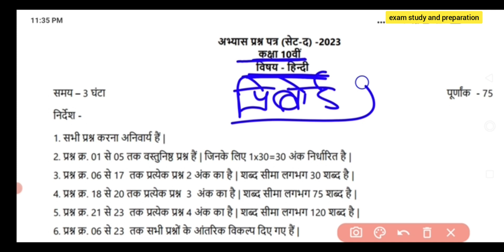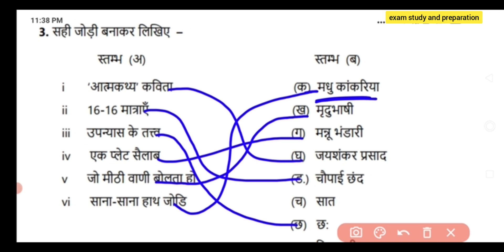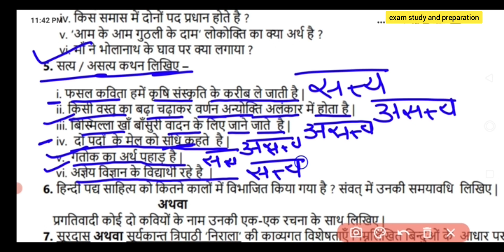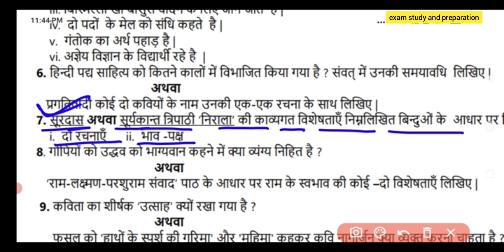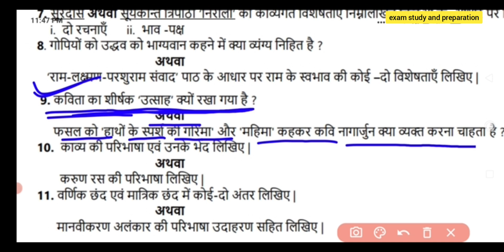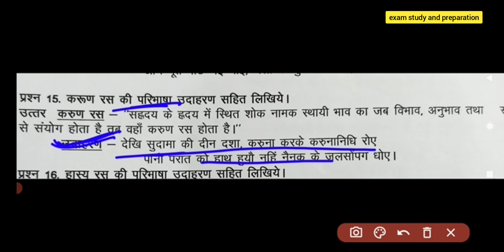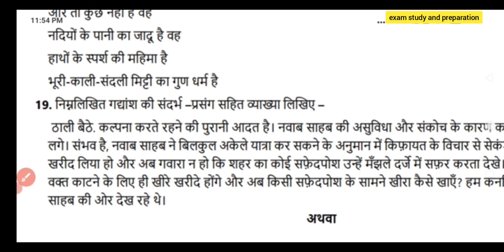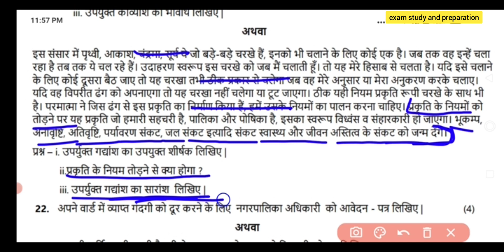कक्षा-10 वी हिन्दी प्री बोर्ड पेपर 2023(सेट-D)| 10 वी अभ्यास प्रश्नपत्र|class-10 preboard paper2023